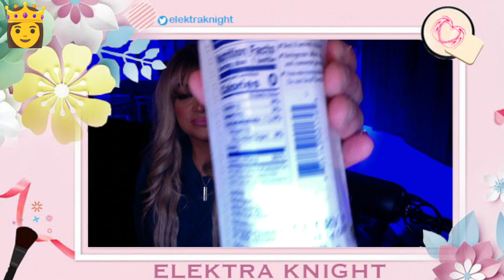Itoen Green Tea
Try This Crisp Refreshing Jasmine Green Tea ,Bottled Under Authority Of Japan ,Made With Purified Water .